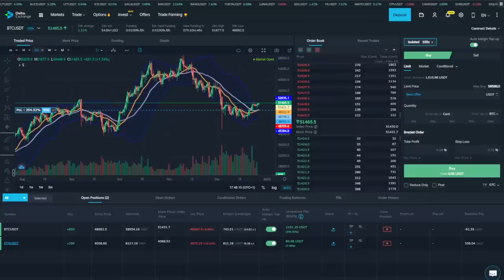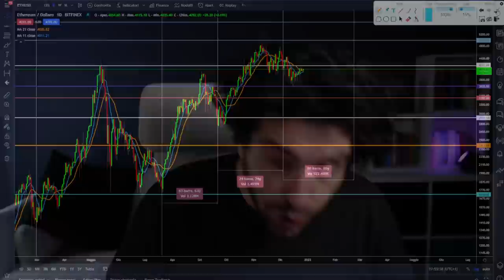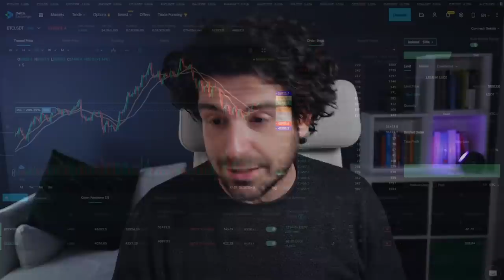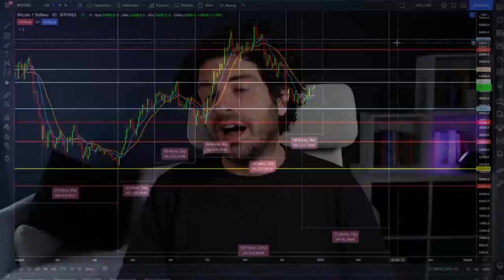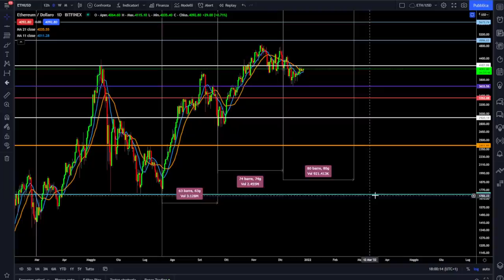BITCOIN iniziano i 2 MESI più IMPORTANTI | PUMP POSSIBILE?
NE PARLO NEL VIDEO:
👉 Nuovo EXCHANGE CRYPTO (BONUS 20% SU PRIMO DEPOSITO)

Bitcoin inizia una nuova fase e crea le basi per un possibile pump delle crypto.
Fase molto delicata dei mercati crypto i prossimi 2 mesi saranno molto importanti.
In questo video scopriamo perchè.

00:00 Intro
01:00 Il Christmas tradingon contest 29 Dicembre
03:00 Analisi ciclica di Bitcoin
04:00 Le mie operazioni di Trading su Bitcoin
08:00 Analisi ciclica su Ethereum
12:00 Come comportarci nei prossimi 2 mesi

LA MIA ATTREZZATURA VIDEO: